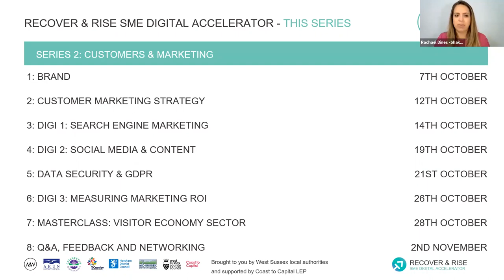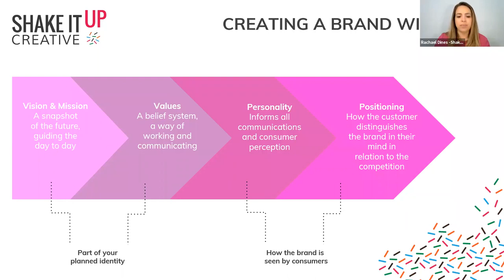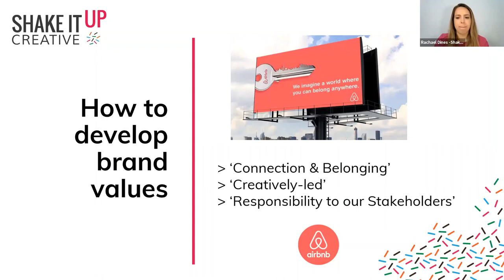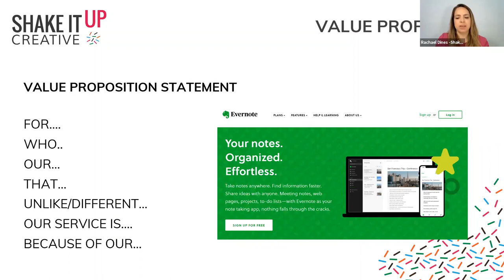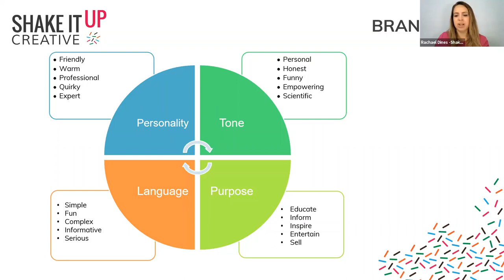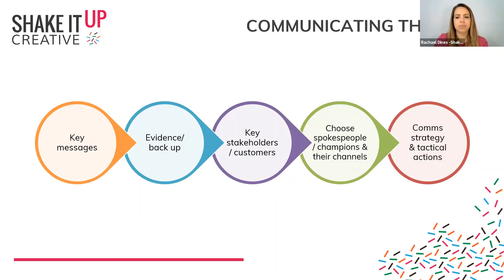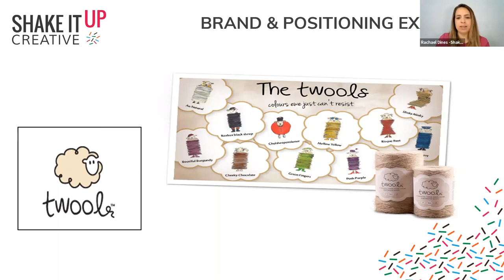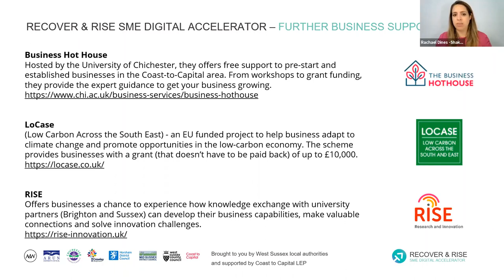West Sussex Recover & Rise S2W1: Brand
This webinar ‘Brand’ is #1 of #8 in the WSCC SME Digital Accelerator Webinar Series. Developing a brand and effectively communicating it to your customers.

In this session we’ll be focusing on Branding 101 - what it means to create and develop a great brand, how to set your business apart, and how to communicate your brand effectively to customers. There might be a ton of businesses that do what you do - but none of them do it your way. In such tumultuous times, creating a brand that connects to customers and promotes your values is crucial.

You might be a small business owner, have responsibility for marketing or are starting your journey into digital. This workshop is for people who are not sure how to set their small business apart from the rest and want to understand branding better.

“I came across Shake it Up randomly and I am so glad I did. As someone who is starting up with her own business I was struggling with what to prioritise and having a strategy to implement. I have a lot to work with now. I will definitely follow up with them to get more advice - I would highly recommend! Thank you guys :)”

- Sara Innocenzi

COURSE TAKEAWAYS:

- Understand why branding isn’t just a logo

- Learn the difference between brand strategy and brand design

- Hear how to develop brand values

- Learn how to communicate your brand story

- Understand how to help your team understand the brand

COURSE CONTENT:

- The Vision, Values, Personality, Positioning process

- Visual branding

- Brand communications

- Developing a succinct brand story

- Showing your brand internally